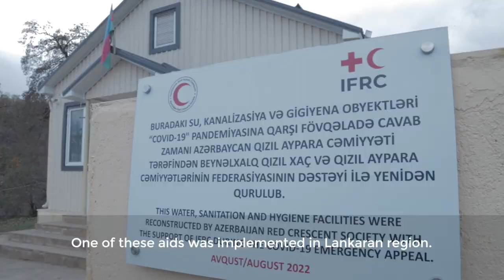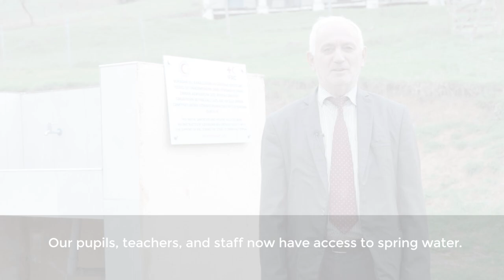Azerbaijan Red Crescent Society [Social Video]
Follow Me⤵️

Producer: Vusal
Filmmaker: Mushwick

Equipment: Canon 6D Mark II, Lens 24-105mm, Zhiyun Crane 2
Software: Adobe Premiere CC